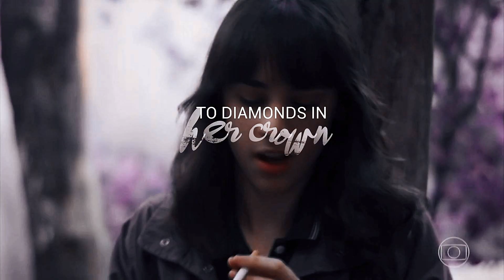Lica | Prom Queen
Coloque na qualidade 720p ♡